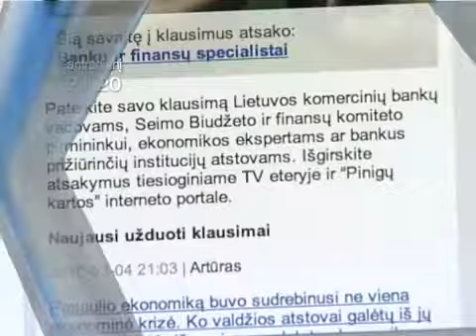Laidos "Pnigų karta" anonsas 03-09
„Pinigų karta  antradieniais 21.20 val. per LTV.
Laidos aut. ir ved. Andrius Tapinas.